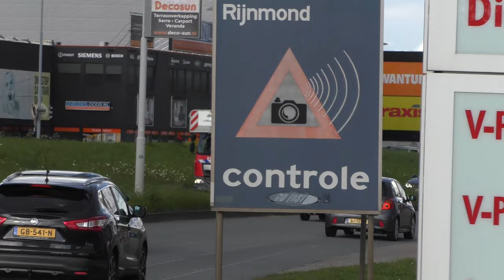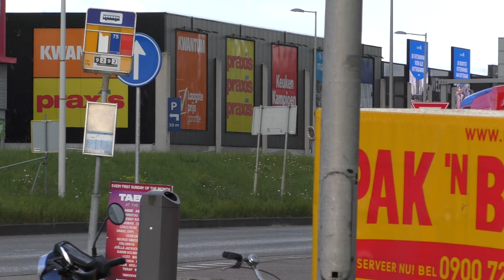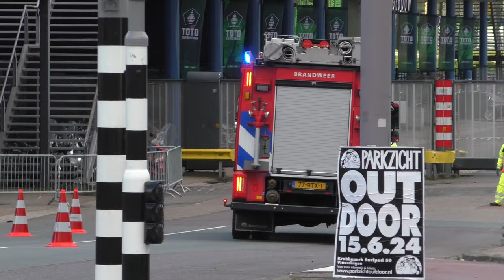[Brand in stadion!] Hulpdiensten met spoed naar twee branden tijdens KNVB Bekerfinale in de Kuip!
- Meer informatie hieronder:
- Voor de KNVB Bekerfinale tussen Feyenoord en NEC in de Kuip, werd er een rookbom in de verderop gelegen McDonald's gegooid, wat werd aangezien voor brand. Hulpdiensten kwamen met spoed ter plaatse, maar konden al snel weer retour. Tijdens de wedstrijd ontstond er daadwerkelijk brand in de Kuip zelf, ook hiervoor kwam de brandweer met spoed ter plaatse.

- Beelden:
00:00 - Politie Noodhulp [Basisteam IJsselmonde]
00:18 - AL 17-3751 [Kazerne Groene Tuin]
00:35 - TS 17-3431 [Kazerne Mijnsherenlaan]
01:08 - TS 17-0931 [Kazerne Bosland]
01:25 - OvDG 17-875 [District Zuid]
01:43 - Ambulance 17-111 [Post Brugwachter]
02:14 - TS 17-0331 + QRT 17-3781 [Kazerne Groene Tuin]
02:50 - TS 17-3431 [Kazerne Mijnsherenlaan]
03:17 - OvDB 17-9194 [District Zuid]
04:05 - Outro

- Overzichtsbeelden:
- Nee

- Datum opnames: April, 2024
- Plaats opnames: Rotterdam, NL

©112Ridderkerk 2024